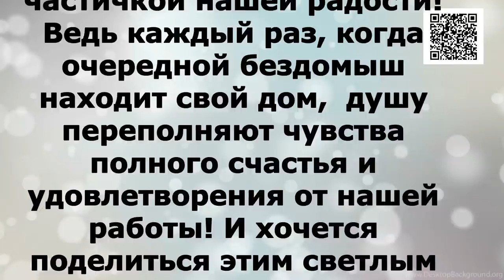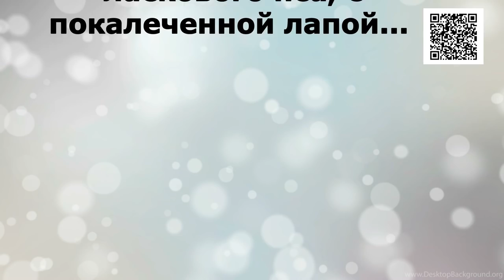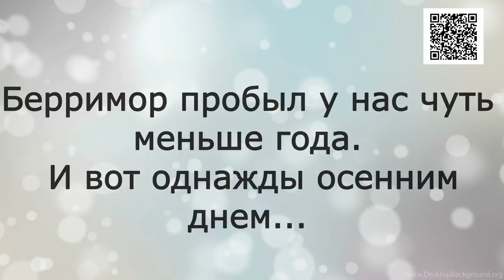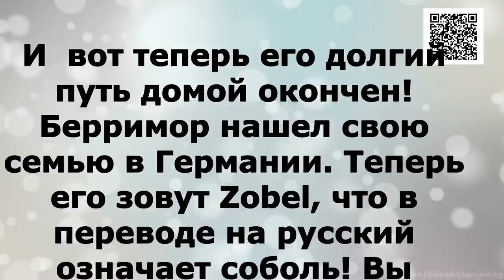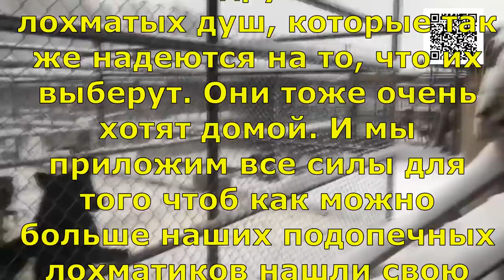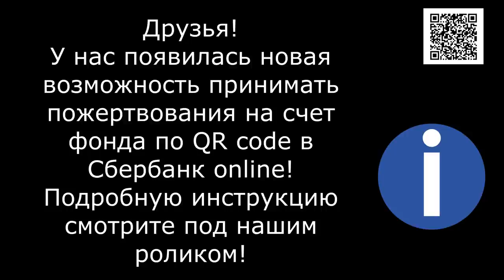Что такое счастье? Соболь_Happy story Zobel Sable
Happy story Zobel Sable

Shaggy Soul is a No-kill animal shelter located in Russia. More than 1800 dogs and cats. This shelter is a nonprofit organization run solely by volunteers. We don't have government funding We are here to take in dogs and cats from service members who are not able to care for them anymore. We take care of our old dogs... our dear old men...We take care of our old dogs until their last breath. We rescue stray dogs and cats. Friends, come into the channel. Enter the site. Come to visit. Thank you to everyone who donated dog food. Adopt-a-Pet. Welcome.

1. Откройте мобильное приложение Сбербанк-Онлайн. (если нет, то скачайте из AppleStore или GooglePlay)

2. Перейти в раздел «Платежи»
3. Выберите «Оплата по QR или штрихкоду»

4. Наведите камеру на QR или штрихкод

5. Выберите карту списания и нажмите «Продолжить»

6. Сверьте реквизиты получателя и убедитесь в правильности Ваших данных

7. Нажмите продолжить и далее Подтвердить. Придёт СМС с номера 900, с информацией о платеже.

8. Сохраните чек оплаты (можно сделать скриншот или отправить по почте). А можно просто пропустить, чек оплаты всё равно потом будет храниться в истории операций Сбербанк-Онлайн.

Голодные телефоны:
Билайн: 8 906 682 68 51
Билайн: 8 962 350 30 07
Теле2:  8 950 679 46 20

Банковские Карты:
Alfabank: 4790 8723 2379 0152
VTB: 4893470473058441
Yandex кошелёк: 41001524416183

Our bank cards:
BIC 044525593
Получатель платежа: Valentina Silich

Visa Classic:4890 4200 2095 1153
Beneficiary of payment: Valeriia Utkina
Получатель платежа: Valeriia Utkina